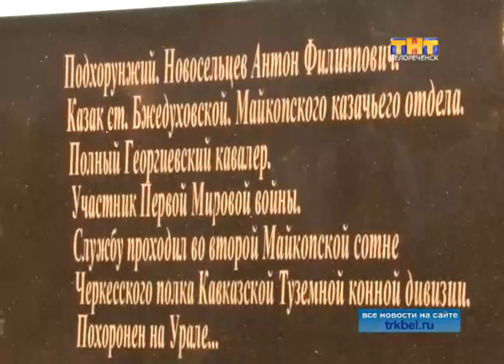Памятник прославленному казаку и полному Георгиевскому кавалеру